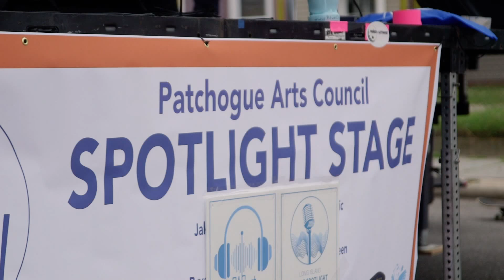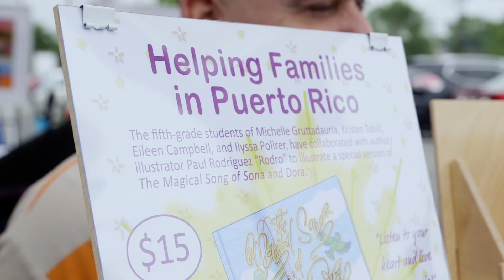Arts on Terry _2018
Patchogue Arts Council signature festival event.